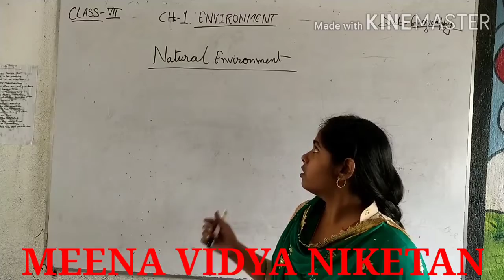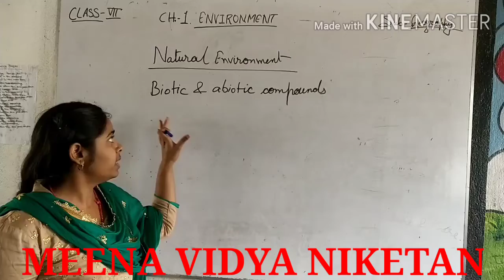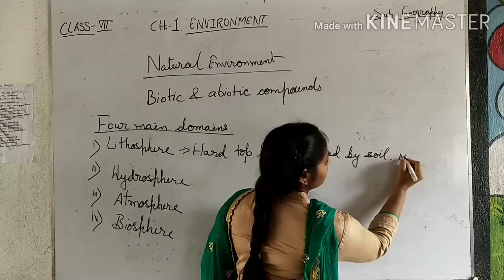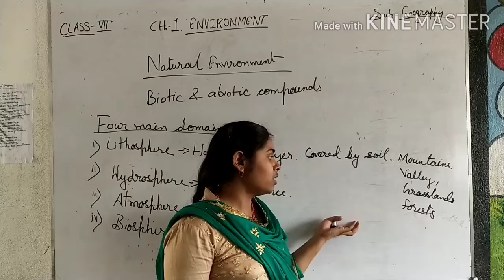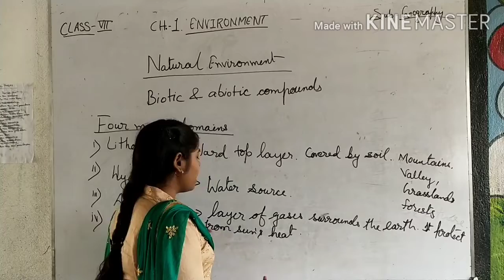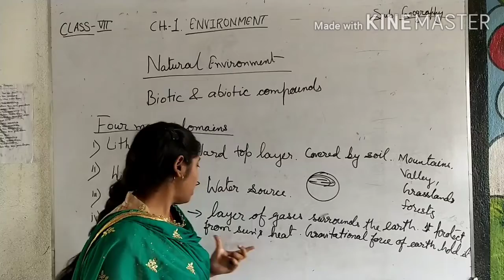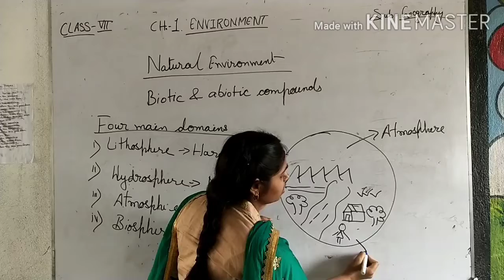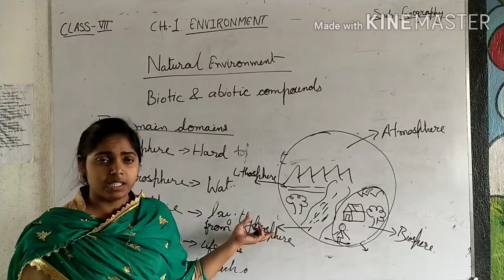Class - 7 ( Geography , Chp. - 1 , Environment)